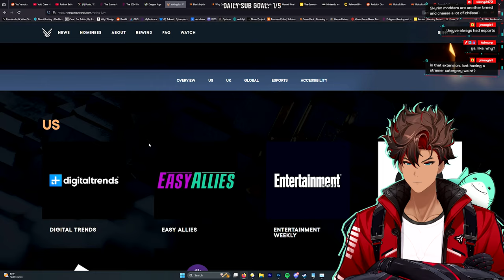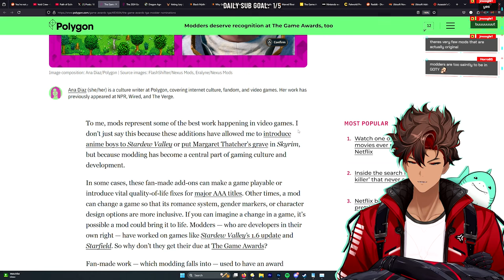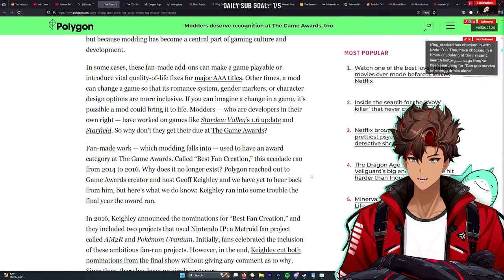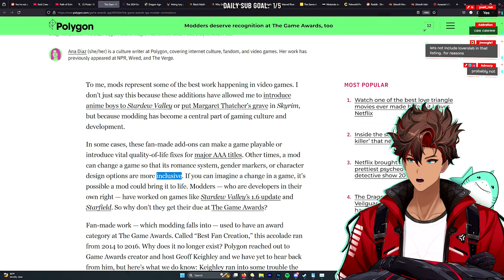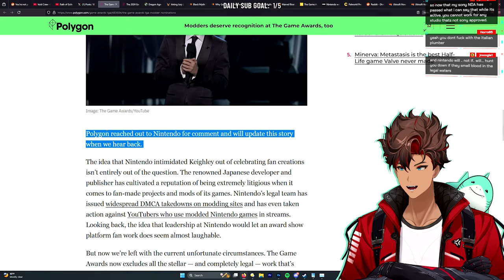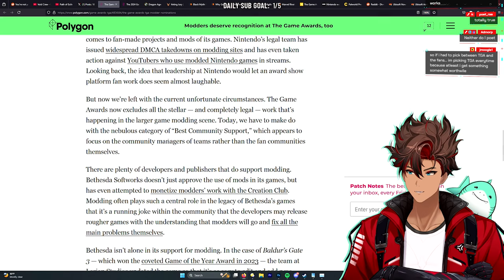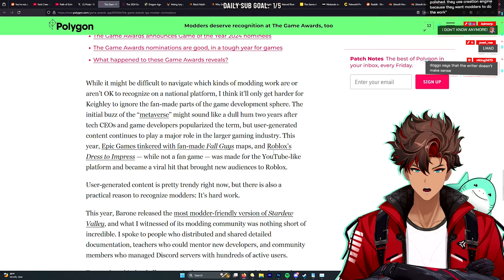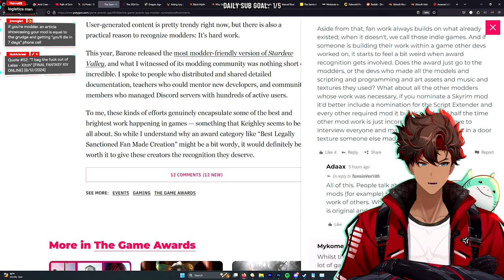"Journalist" want Mods in The Game Awards???